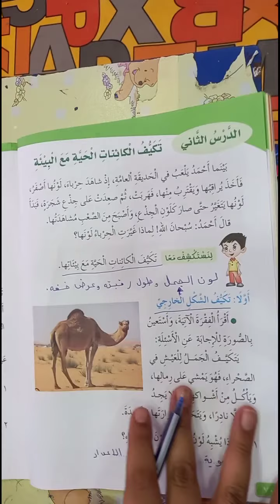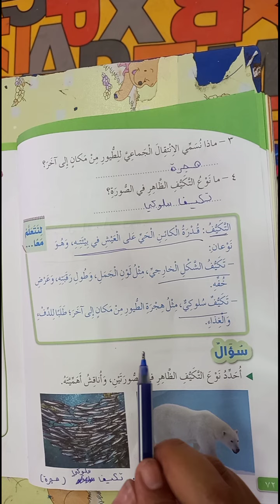علوم الصف الثالث التكيف السلوكي